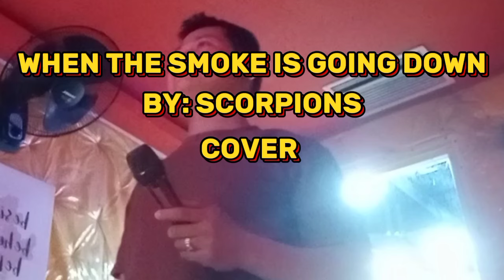When the smoke is going down,by: Scorpions,w/lyrics (Cover)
When the smoke is going down,
by: Scorpions/w/lyrics video/Coversong/
rock music/English song/Love song/oldsong.

I hope you enjoy this video and if you did don't

Hi! it's me kel orante welcome back and if you are new here.

Related topic:

system of a down when the smoke is going down
when the smoke is going down piano
when the smoke is going down prevod
penyanyi lagu when the smoke is going down
when the smoke is going down перевод
traduction paroles when the smoke is going down scorpions
scorpions when the smoke is going down official video
scorpions when the smoke is going down posłuchaj
tekst piosenki scorpions when the smoke is going down
paroles de scorpions when the smoke is going down
lirik dan terjemahan when the smoke is going down
lagu scorpion when the smoke is going down
lirik lagu when the smoke is going down
lirik scorpion when the smoke is going down
lirik dan chord when the smoke is going down
when the smoke is going down karaoke songs with lyrics
lyrics scorpions-when the smoke_is_going_downunknown
when the smoke is going down videoke
when the smoke is going down video
videos de scorpions when the smoke is going down
versuri de la scorpions when the smoke is going down
youtube scorpions when the smoke is going down lyrics
terjemahan lagu scorpions when the smoke is going down
listen to scorpions when the smoke is going down
when the smoke is going down lyrics terjemahan
when the smoke is going down lyrics
lời bài hát scorpions when the smoke is going down
when the smoke is going down band
when the smoke is going down scorpions bpm
scorpions band when the smoke is going down
lời bài hát when the smoke is going down